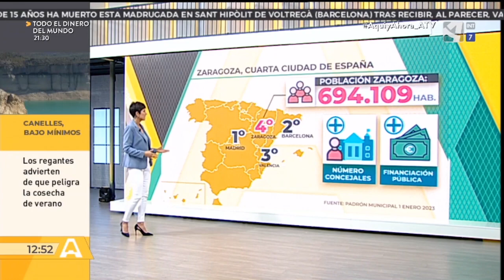Zaragoza, cuarta ciudad de España